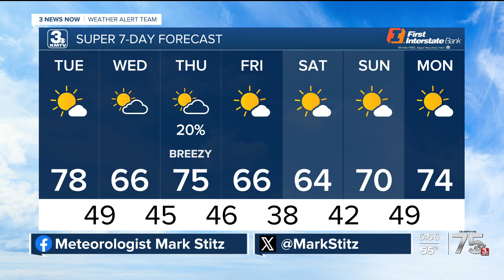KMTV | 3 News Now This Morning - Headlines, Rejoin and Closing - October 22, 2024